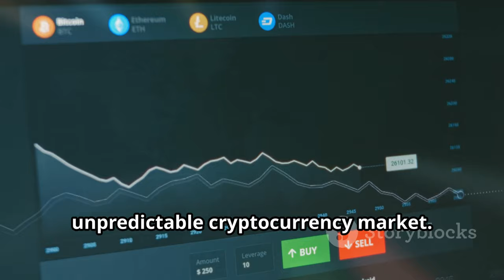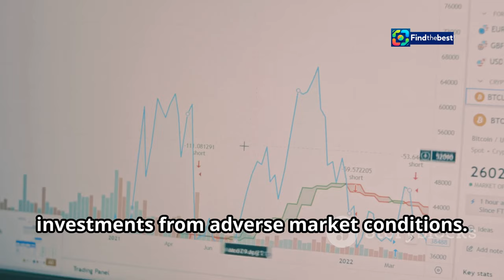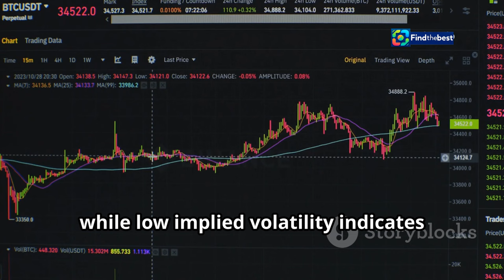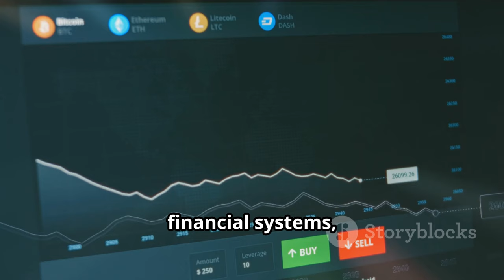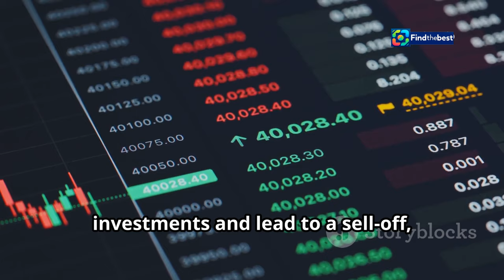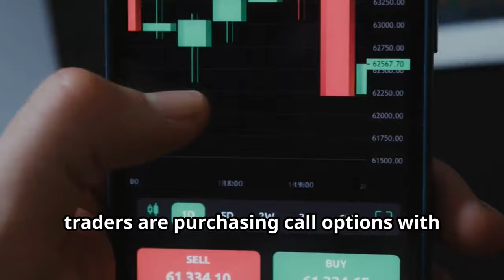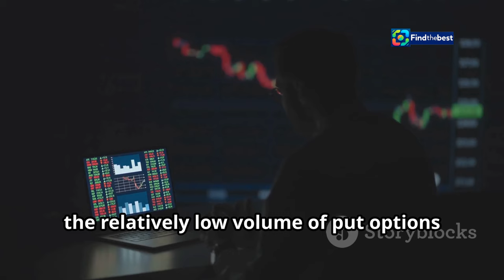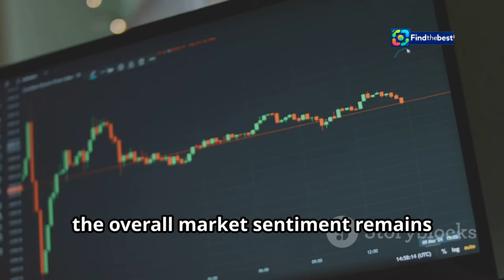Bitcoin Options Traders Set Sights on $80,000 Amid US Election Uncertainty!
OUTLINE:
00:00:00 A Glimpse into Options Trading
00:01:48 What's the Buzz About?
00:02:33 How Markets React
00:04:04 A Trader's Gamble or Calculated Risk?
00:04:57 Understanding Call Options and Their Significance
00:06:29 Put Options and Market Sentiment
00:07:08 Long-Term Implications for Bitcoin
00:07:49 A Key Factor to Consider
00:08:27 Bitcoin's Future in the Balance
00:09:04 Share Your Thoughts on Bitcoin's Future

🚀💰 **Bitcoin Options Traders Eye $80,000!** 💰🚀

In this video, we dive into the exciting world of Bitcoin options trading as traders ramp up their bets, aiming for a groundbreaking **$80,000** target! 📈💹 With the US presidential election on the horizon, we explore how political outcomes may impact cryptocurrency markets and trader strategies. 🗳️🇺🇸

🔍 **What’s Inside?**
- Analysis of rising options activity 📊
- Insights on implied volatility and market trends 📈
- Why traders are leaning towards call options 📞
- Implications of the US election on Bitcoin's future 🌐

Join us as we uncover the dynamics of the cryptocurrency landscape and what it means for investors! 🔔👍